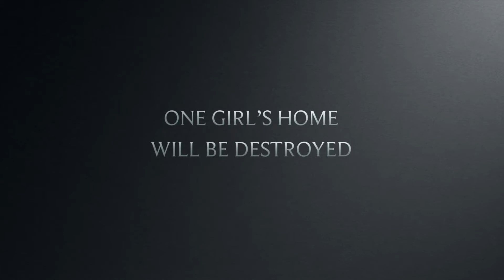I Hope - Xbox One Launch Trailer (April 18, 2018)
I, Hope’s encouraging message and gameplay is designed to support the emotional and mental well-being of children that are in the fight for their lives. It is the powerful story of how one disease can impact an entire village. Together, hopeful and strong, we have the power to overcome cancer.